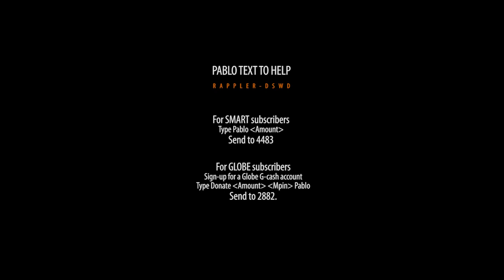Ang isla ni Pablo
More videos on Rappler Follow Rappler for the latest news in the Philippines and across the globe. BAGANGA, Davao Oriental - Meljohn Monteza was working as a driver in Davao City when Typhoon Pablo slammed against his tiny island of Poo in Davao Oriental (Read more about Isla Poo here.).

It took 3 days for word to arrive that his parents and sister were alive, that the island had been flattened by wind, and that the few survivors left were starving and desperate. In this short documentary shot by John Javellana and Patricia Evangelista, and scored by Malek Lopez and Armi Millare of band Up Dharma Down, Rappler tells the story of survival in a place its people once called paradise. - Rappler.com Follow Rappler for the latest news in the Philippines and around the world.